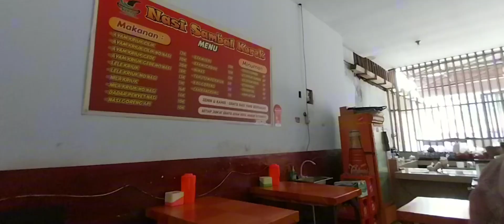Pulang sekolah,lanjut makan nasi sambal korek😊❗❗❗familyvlog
Pulang sekolah, lanjut makan nasi sambal korek

jangan lupa subscrieb,like, & komen